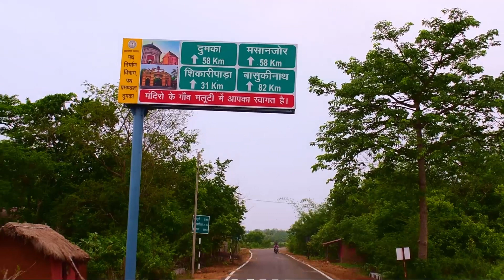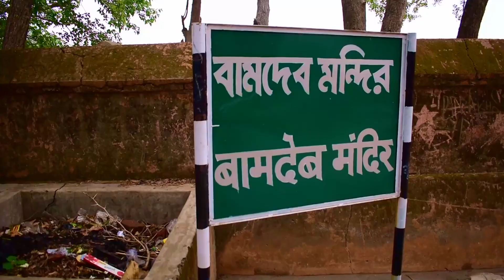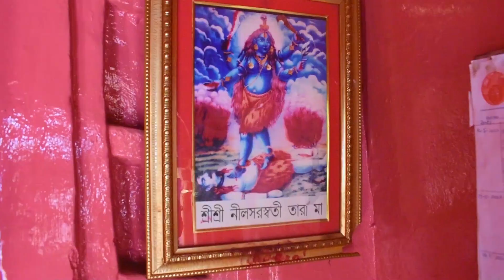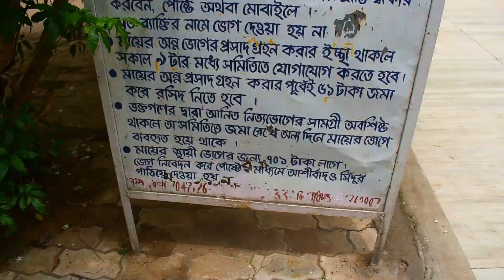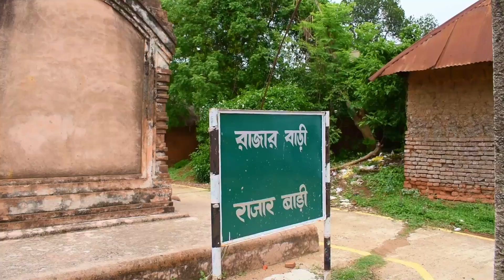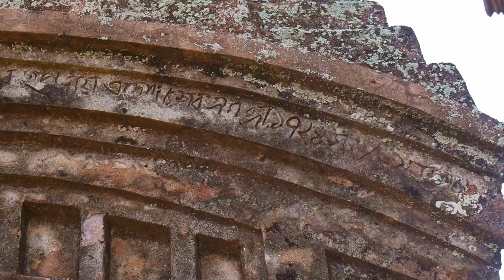রামপুরহাটের কাছেই গুপ্তকাশী। মলুঠি গ্রামে মা মৌলিক্ষা মন্দির আর টেরাকোটার মন্দিরে একদিন।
Maluti temples are a group of 72 extant terracotta temples (out of the original number of 108), located in the Maluti village near Shikaripara in Dumka district  of Jharkhand. These temples, according to the Indian Trust for Rural Heritage and Development (ITRHD), were built between the 17th and 19th centuries. The kings of Baj Basanta dynasty built these temples in Maluti, their capital, inspired by goddess Mowlakshi, their family deity. Many of the temples are deified with different denominations of gods and goddesses, apart from the tutelary deity Mowlakshi, and others such as Shiva, Durga, Kali and Vishnu. The Global Heritage Fund (GHF) has proposed a conservation effort, which would increase tourism to the Maluti village. GHF has declared this site as one of the world's 12 most endangered cultural heritage sites.

Dak Bangle(Dumka , Maluti ) - 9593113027, 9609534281
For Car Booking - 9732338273